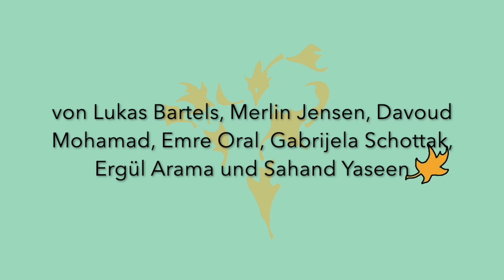KulturKanal #11 Vom Leben und Lieben - vom Ende und Tod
Vom Leben und Lieben - vom Ende und Tod

kurze Dichtungen zu "Licht und Schatten" -  präsentiert als Parallelgedichte, Verlückungen und Wortarrangements

ein Ergebnis des Deutschunterrichts der Praxisklasse im Jahrgang 10

von Lukas Bartels, Merlin Jensen, Davoud Mohamad, Emre Oral, Gabrijela Schottak, Ergül Arama und Sahand Yaseen

unter der Leitung von Christine Vaske

Stadtteilschule Bahrenfeld